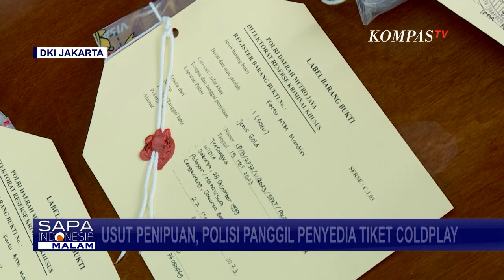Usut Penipuan Jastip, Bareskrim Akan Panggil Promotor dan Vendor Tiket Konser Coldplay!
JAKARTA, KOMPAS.TV - Bareskrim Mabes Polri  memastikan bakal memanggil Promotor dan Vendor penyedia tiket konser band asal Inggris, Coldplay.

Pemanggilan untuk mendalami dugaan penipuan bermodus jasa penitipan atau jastip.

Karo Penmas Polri, Brigjen Ahmad Ramadhan menyebut total kerugian korban penipuan penjualan tiket konser Coldplay bermodus jastip mencapai Rp 200 juta lebih.

Laporan penipuan bukan hanya ke Bareskrim saja, namun juga ke Polda Metro Jaya, Polda Kepulauan Riau, dan Polda Jawa Tengah.

Polisi akan memeriksa penyedia jasa penjualan tiket untuk dimintai keterangan terkait mekanisme penjualan tiket.

Baca Juga Mahfud MD Lapor Jokowi Masalah Proyek BTS, Semua Sampel Tidak Berfungsi! di